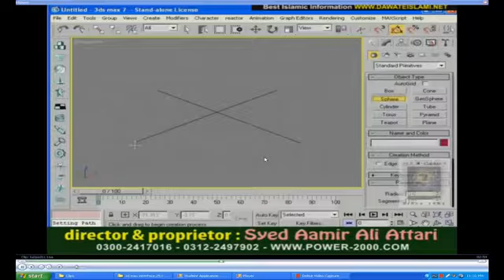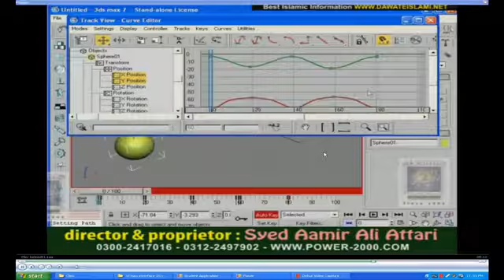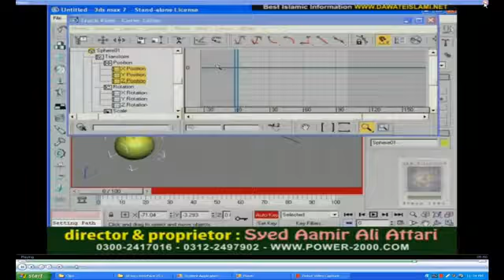Lecture 14 IN 3d Max Animation